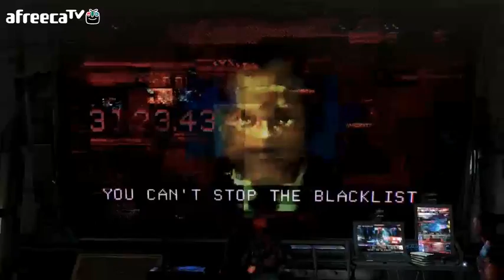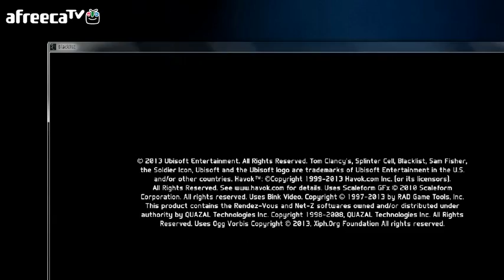검은네로] 스프린터셀 블랙리스트 - 최첨단 장비&잠입&액션- [14]